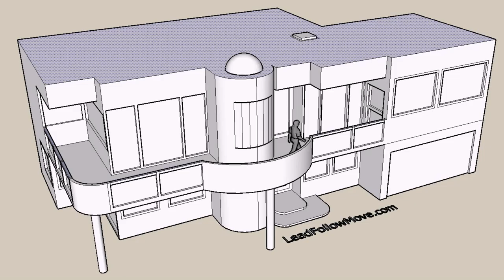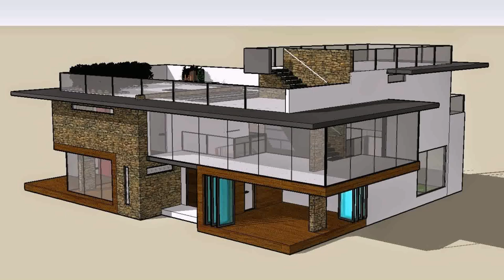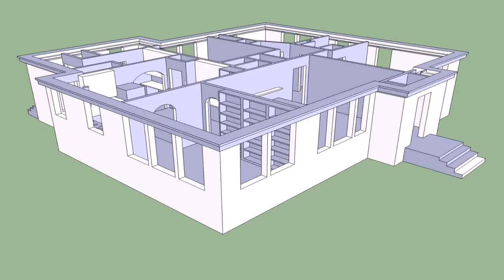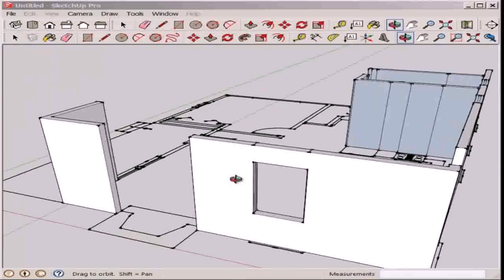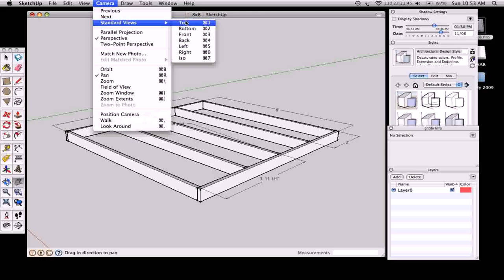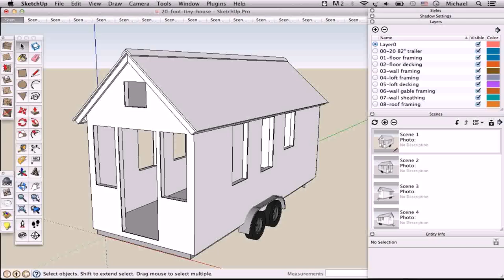Floor Plans And Sketchup